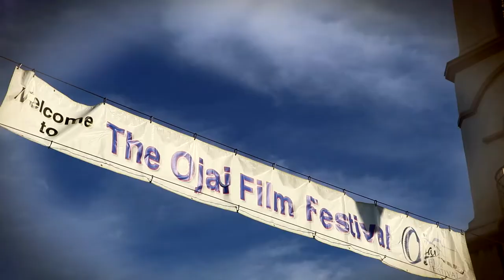DIALOGUE 204 Sabina Vajraca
Filmmaker Sabina Vajraca explains how her experiences as a young Bosnian refugee influenced her narrative short film "Variables".